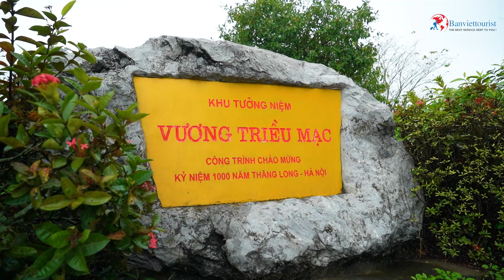Highlight Trải Nghiệm Học Sinh Trường THCS Nam Hà – FMD MEDIA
Trong video này, mời cả nhà đến với những khoảnh khắc đáng nhớ nhất trong chuyến trải nghiệm học sinh của Trường THCS Nam Hà! Qua đây có thể thấy, chắc chắn các bạn học sinh đã trải qua các hoạt động vô cùng thú vị và mang lại nhiều kỷ niệm khó quên!

Hãy tiếp tục theo dõi FMD Media để cập nhật các video trải nghiệm tuyệt vời khác nhé!